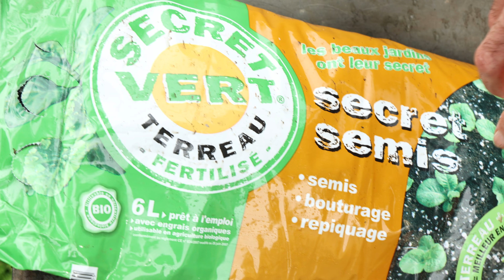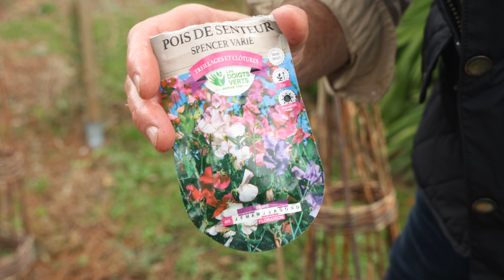LES SEMIS DE POIS DE SENTEUR pour embellir votre jardin cet été ! - Que Faire Dans Mon Jardin ?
Aujourd’hui, nous allons semer des pois de senteur annuels. Ils accompagneront les pois de senteur vivaces qui règnent sur nos deux arches et embelliront l’espace de leur parfum délicieux. Vous pourrez aisément les couper pour embaumer vos intérieurs.

Pour gagner quelques semaines de floraisons, je les sème maintenant dans des pots recyclés du printemps dernier. J’utilise un terreau pour semis riche et bien drainant, agrémenté de perlite. Je dépose dans chaque pot trois graines préalablement réhydratées que je recouvre ensuite d’une petite couche de terreau. J'arrose et je recouvre d’un fin paillage afin d’éviter que le sol ne sèche de trop.

Je vais isoler les pots dans une pièce chauffée pendant quelques semaines pour accélérer la germination, puis je les mettrai dans la serre hors gel jusqu’à la fin avril, avant d’installer trois pots de chaque côté des arches. Pour les semis sur un support en longueur, il est recommandé 4 à 5 graines par poquet, tous les 40 cm. Nous sommes sur les mêmes proportions.
Je vous retrouve demain pour d’autres tâches automnales.

Jardinez bien !

Pour vos achats de plantes et tous achats pour le jardin, vous pouvez vous rendre sur notre site en ligne

Ou venez nous rendre visite dans l'une de nos pépinières en Loire-Atlantique :
   - Pépinières Gicquiaud - Trécrelin RD 47, 44410 Saint-Lyphard
   - Pépinières Renaud - La Moitouse, 44120 Vertou
   - Pépinières Poupard - 8 La Croix des Riaux, 44530 Saint-Gildas-des-Bois